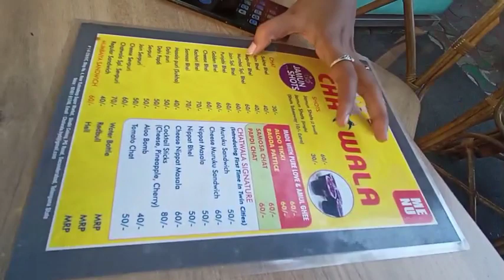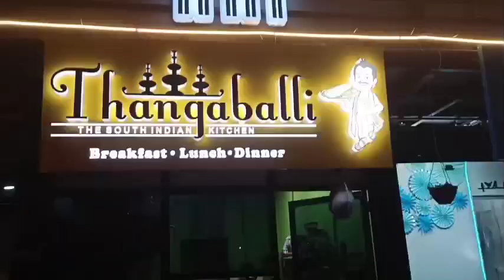Trying food in different places!!!!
1. Happy tummy chat wala
2. XLNC drive in